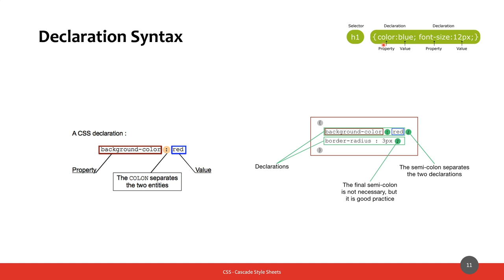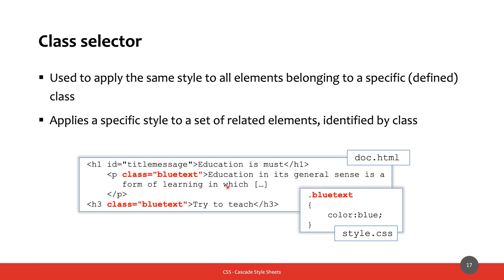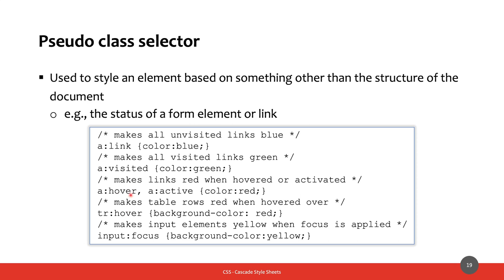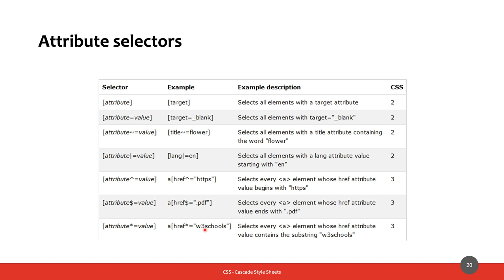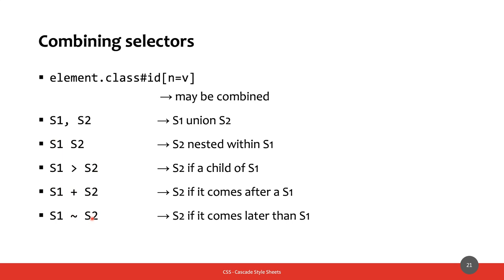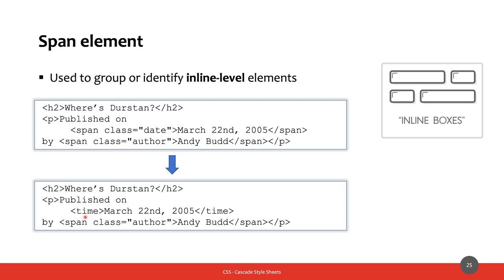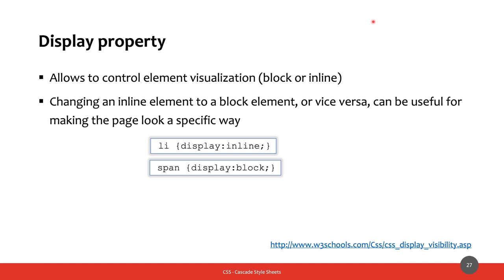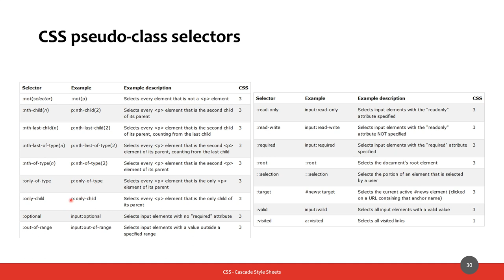MetWeb-2020-L09b: CSS - selettori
Lezione del 24/04/2020, parte II: CSS - selettori.